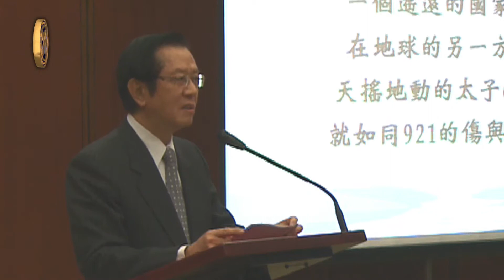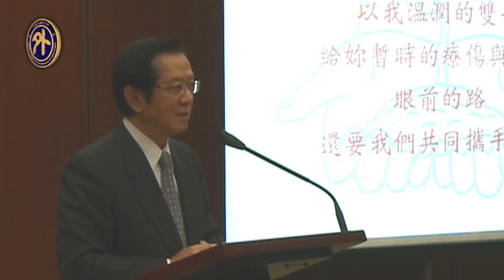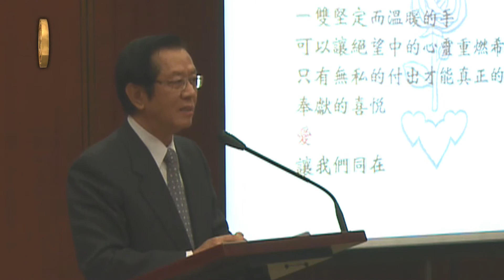楊部長主持台灣心海地情海地賑災感謝茶會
楊部長主持台灣心海地情海地賑災感謝茶會 (Minister Timothy C.T. Yang hosting a reception to show his appreciation to Taiwans NGOs for their assistance with the relief work in Haiti.)